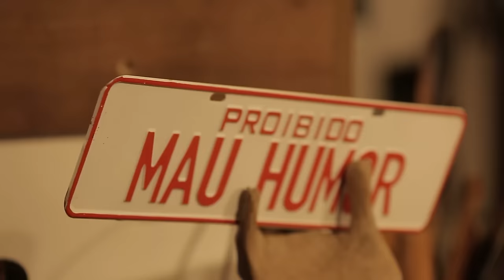RENATO GARCIA TEVE QUE ENFRENTAR O MEDO DESSES BICHOS! | A CASA DOS BICHOS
🏠🐶  Siga o Instagram da Casa dos Bichos, do Zé e do Dai 🐱🏠